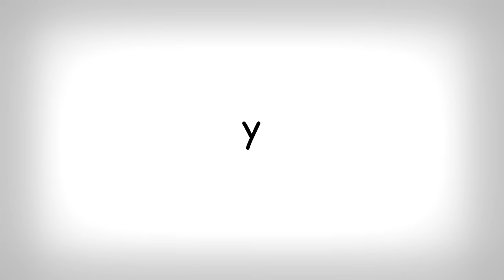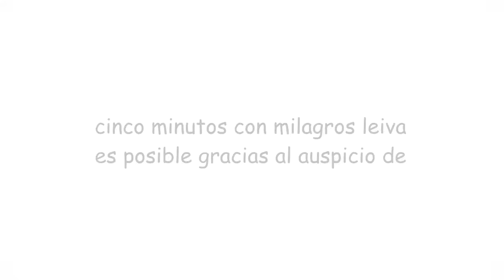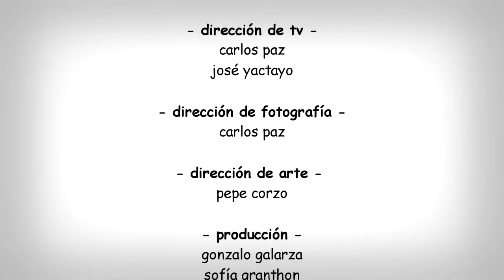5 MINUTOS con Milagros Leiva / Percy Rojas